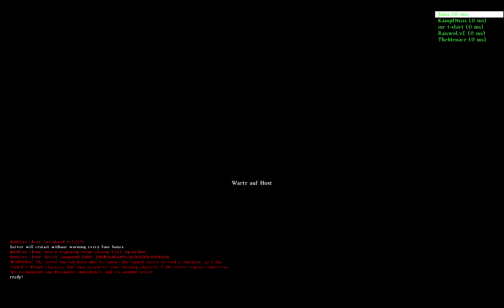Let's Play Together dayz feat. M4cGyv3r #051